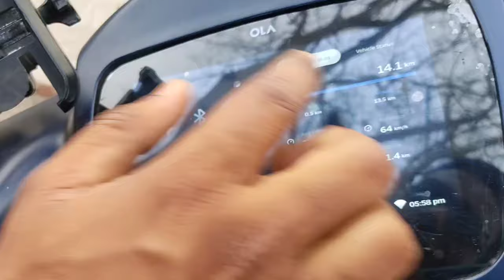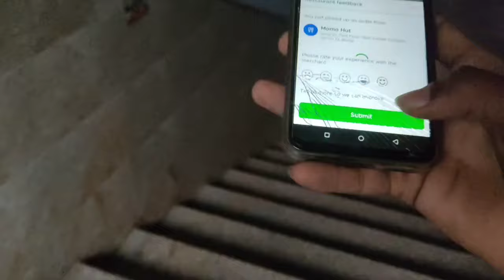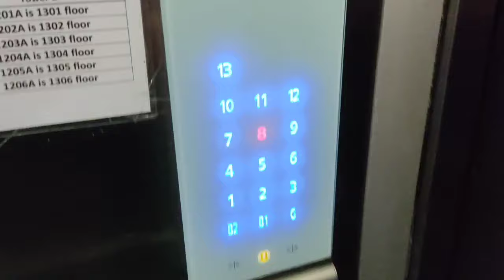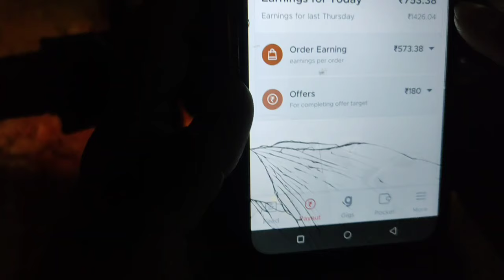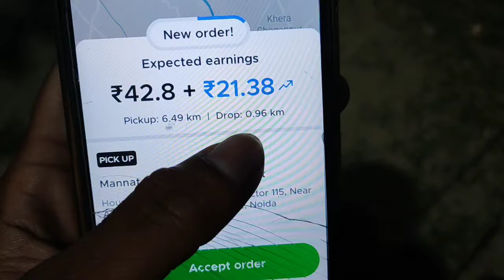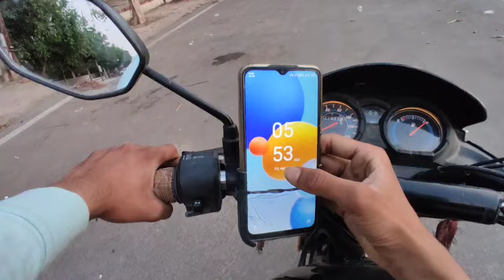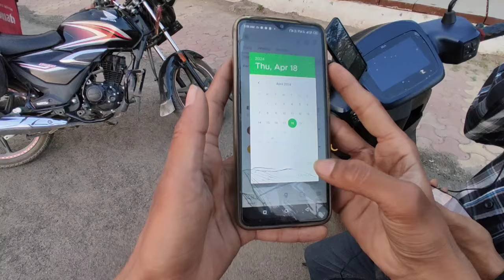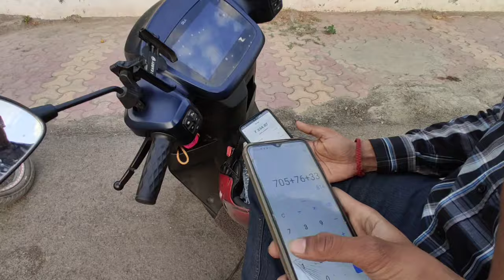Zomato Food Delivery Boy VS Ola Rapido Bike Taxi Full Night Earning Rs....? Working 12 Hours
In This Video Ola Electric Scooter @VSKVlogs   and @sumitridervlogs01  Doing challenge of 6pm to 6am Earning

zomato delivery boy part time earnings,
zomato delivery,
zomato delivery boy cycle,
delivery boy,
zomato delivery part time job,
zomato delivery boy case,
zomato,
swiggy delivery boy
         to
ola bike earning,
bike taxi new update,
zomato earnings,
bike taxi earning,
zomato vs rapido,
zomato first day earnings,
zomato part time earnings,
ola bike taxi earnings,
ola bike taxi one day earning,
rapido bike taxi telugu,
bike taxi,
food delivery vs bike taxi,
zomato,
rapido bike taxi vs zomato